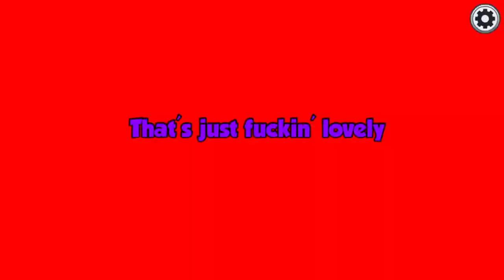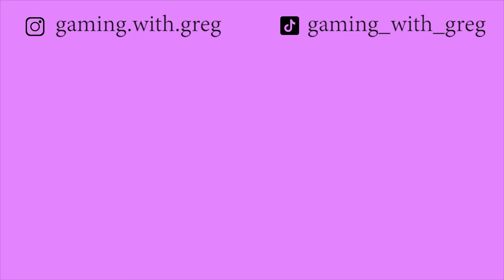Spreading Awareness For Corn Thins - Among Us Funny Moments and Fails #5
Among Us Funny Moments and Fails #5

Zach:
Jake:
Tom:
Larissa:

Outro: B*tch Fun by Cloutchaser69420
Go check out his music on Spotify and iTunes.